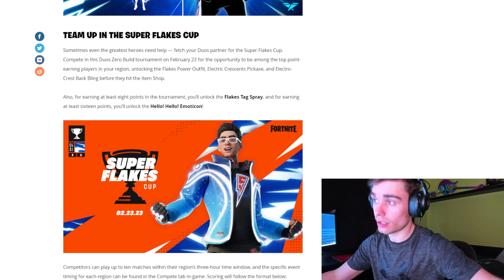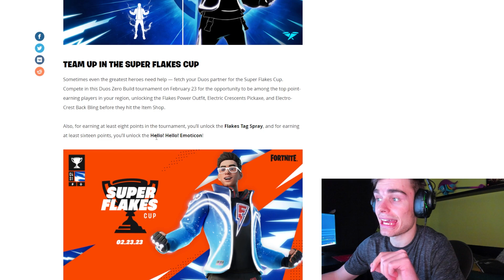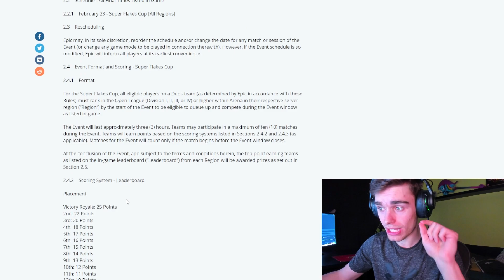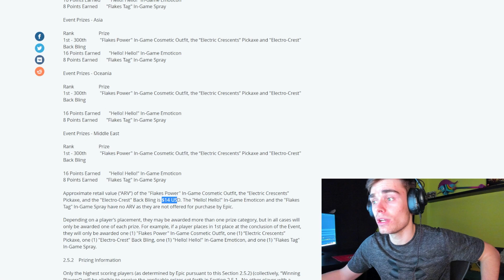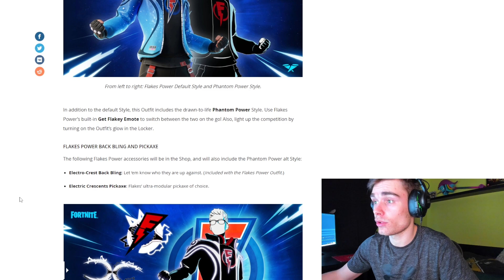FLAKES POWER FORTNITE CUP 🏆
💚 SAC: PAJUS4